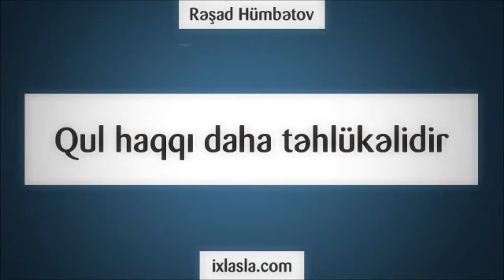Qul haqqı daha təhlükəlidir ¦¦ Rəşad Hümbətov Resad Humbetov